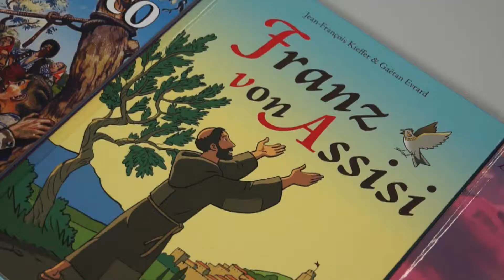Ministrantenaufnahme in Eglisau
EGLISAU - Der Kurzfilm der feierlichen Ministrantenaufnahme am 1. Dezember 2013.